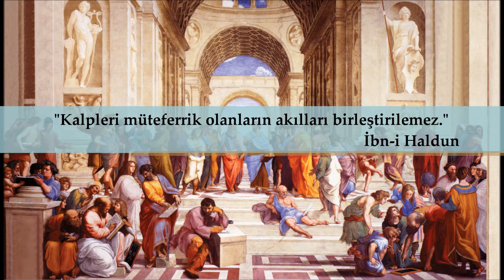"Altan Çetin ile Çetin Us'lar" Bölüm 15 Kısım 4:Şeyhoğlu Mustafa - Kenzüʼl-Küberâ ve Mehekküʼl-Ulemâ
Her bölümünde zihin dünyamızda derin izler bırakmış büyük düşünürleri ve ölümsüz eserleri üzerinden Sosyoloji, Felsefe ve Tarih konuştuğumuz programımızın bu bölümünde 14. ve 15. yüzyıllarda günümüz Batı Anadolu'sunda yani 2. Beylikler devrinin en hareketli olduğu, Anadolu'nun genelinin Moğol/İlhanlı hükmünde kaynadığı bir zamanda Batı Anadolu Uç Beyliklerinden Germiyanoğlu topraklarında doğan ve tüm karmaşık süreçte Osmanlı Devleti'nin ortaya çıkıp Türk-İslam dünyasının liderliklerinden birini elegeçirdiği sürece şahit olan "Şeyhoğlu Mustafa" ve "Kutadgu Bilig"ten sonra yazılmış Türkçe ilk siyasetname olan "Kenzü'l-Kübera ve Mehekkü'l-Ulema/Büyüklerin Hazinesi Alimlerin Mihenk Taşı" adlı ölümsüz eseri üzerinden "Siyaset Düşüncesi" hakkında konuşmaya çalıştık. Dileriz faydalı olur.